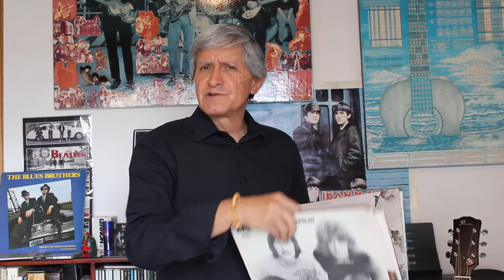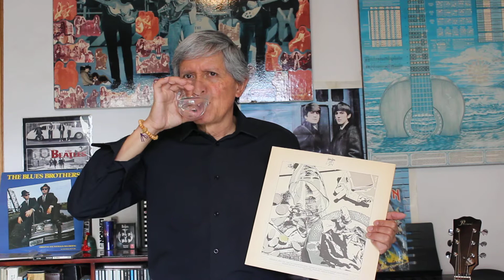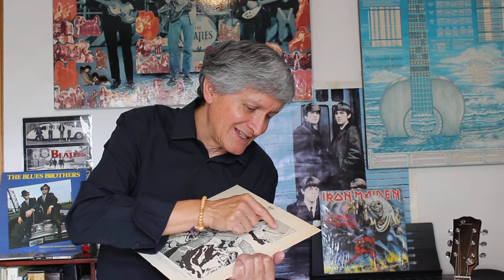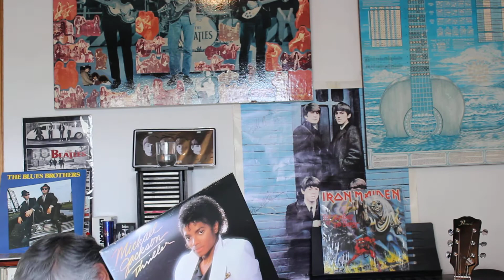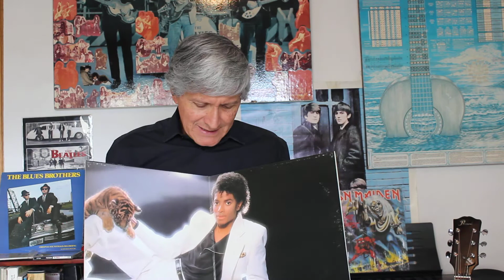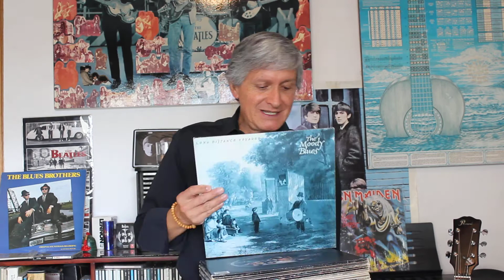LTLV30 Led Zeppelin to The Police and The Police Picnic.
Facts and music from Led Zeppelin to The Police, The Police Picnic, and the Edge Tavern.